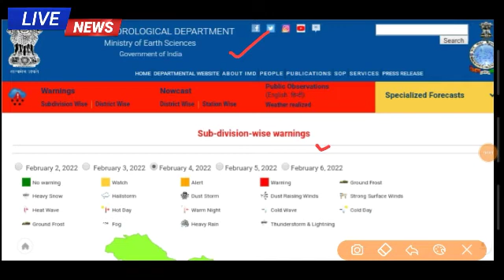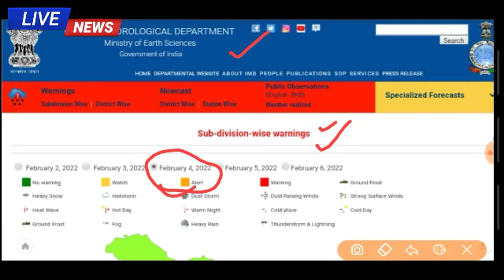तूफान का प्रवेश खतरनाक बारिश भयंकर ओलावृष्टि इन राज्यों में शुरू हाई अलर्ट जारी